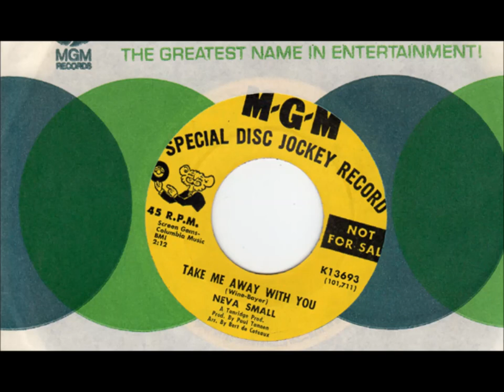Neva Small Take Me Away With You 1966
This woman would later have an amazing adult belt to her voice, sing at Lincoln Center, appeared in several Broadway shows, on the TEEvee and film -- but this is the flip side of a failed single for Neva Small, who cut four sides for M - G - M in November of 1966 as a fourteen year old.  It's well produced and has a bit of Northern Soul Popcorn with a brass section, as well as a girl group sound with her voice being overlaid. She's being very, very careful with her placement so maybe it's not as loose and comfortable as it could be in other hands.  There's a groovy instrumental bridge at 1:21 that slots into bubblegum, and then it's over. The other two cuts from this session were unreleased.
The flip is "Shh, I'm Watching The Movie", also recorded by the Shirelles - a fairly annoying novelty song.  I listened to the Shirelles version and thought it was a little better( but I'll bet it didn't fly from the standpoint of a man asking a teenaged girl out in a balcony).   No rights given or implied.  You can find the flip side elsewhere on youtube
Hmph - This is my second posting of this song.  I lost 86 views and a few likes because it just wasn't playing on youtube for some reason.  Anyone else experiencing this?